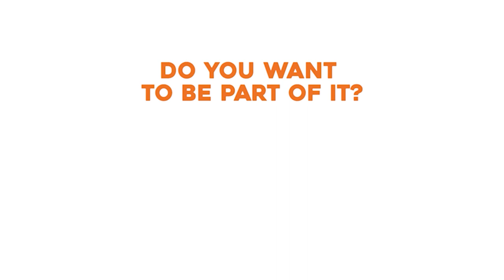DUTCH RAILROAD CROSSING – Berkel Enschot - Raadhuisstraat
A dutch railroad crossing at Berkel Enschot - Raadhuisstraat

Find exclusive videos made by Dutch Train Channel and more unique online footage of trains on 24trains.tv! Enjoy watching!